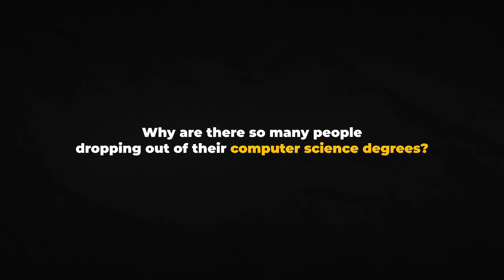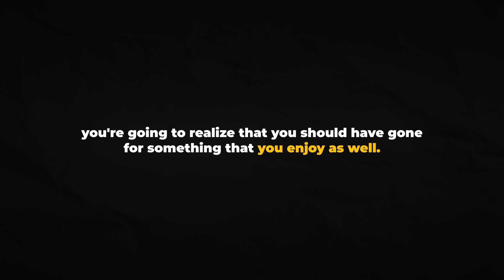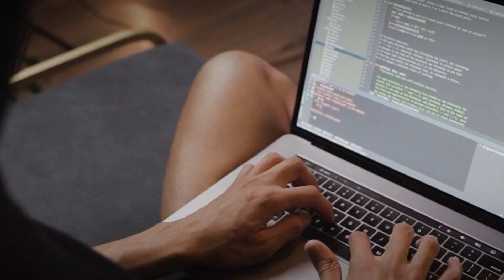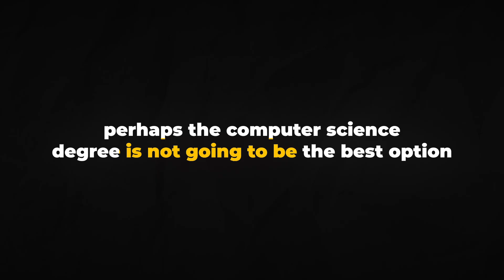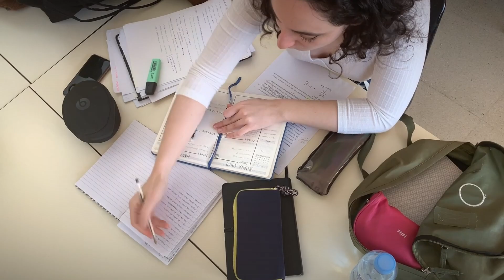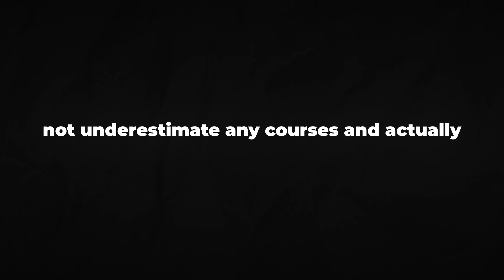Why are so many CS majors dropping out...?